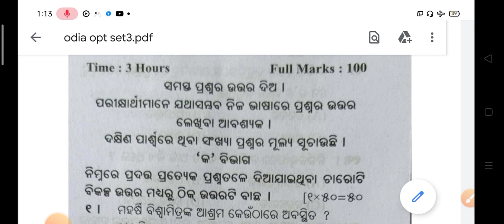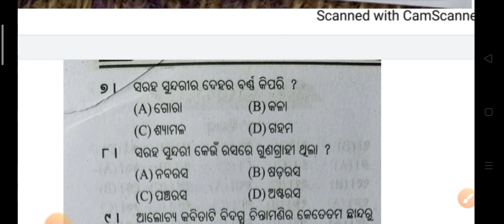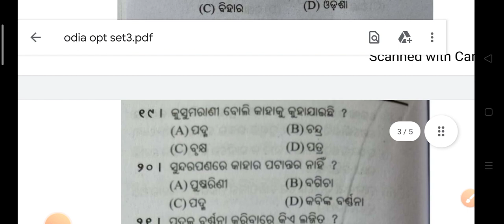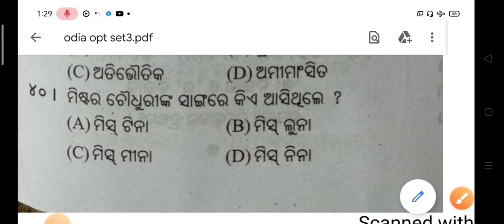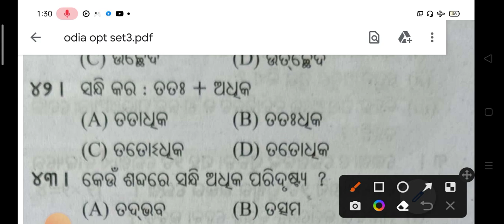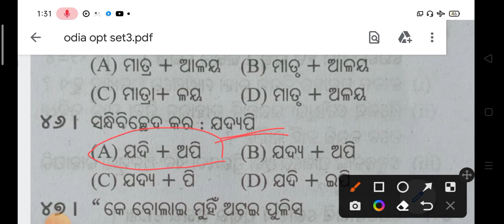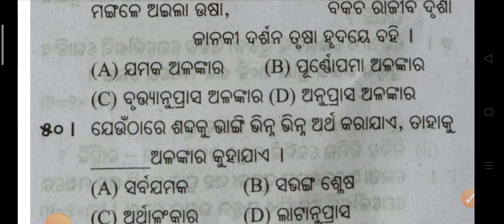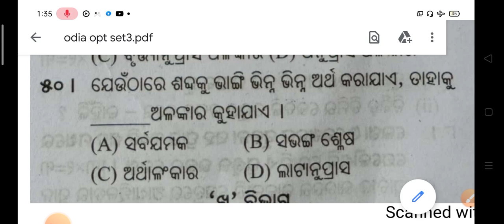MCQ ODIA OPTIONAL CLASS 12TH | MY STUDY LINE | CHSE EXAM MCQ ODIA OPTIONAL